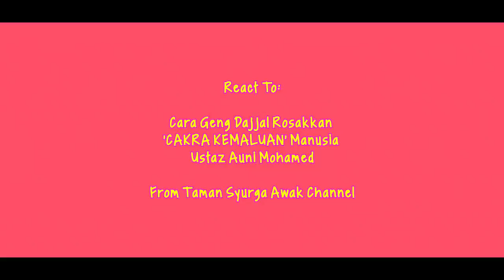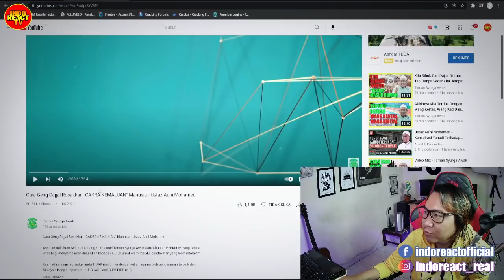😱NABI MUSA pun Tak Boleh HANDLE benda ini ❓❓❓ WHY❗❗❗ - Ustaz Auni Mohamed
😱NABI MUSA pun Tak Boleh HANDLE benda ini ❗❗❗ - Ustaz Auni Mohamed

Taman Syurga Awak